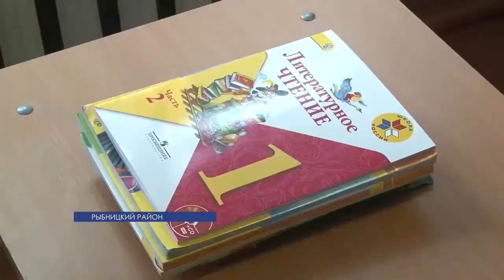Татьяна Туранская поздравила школьников Дубоссарского и Рыбницкого районов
Первый звонок прозвучал и в учебных заведениях Дубоссарского и Рыбницкого районов. Глава Правительства Татьяна Туранская лично поздравила учеников школы в селе Красненькое с Днем знаний. А первоклашкам дубоссарской гимназии лично подарила новые учебники.